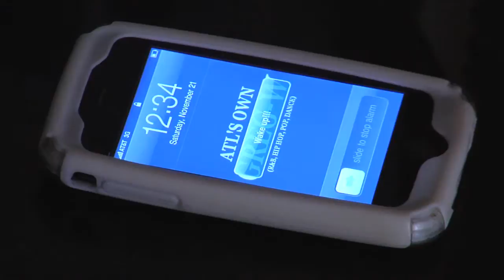Penthouse Suite Original Cut Final HD/H. 264 720P.mov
Original Music Video for R&B/Pop artist, Greg-W from Atlanta, GA.  Directed by Just Will of Just Will Entertainment/Just Will Media, LLC.  Edited By Just Will